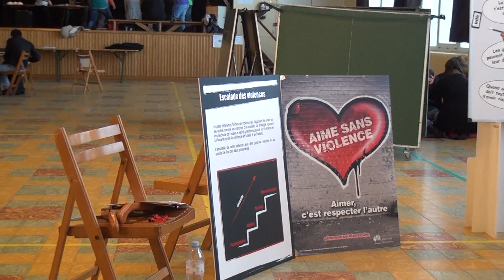Where is the Love - Reportage Pesche 2013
Where is the love ? Comment les jeunes d'aujourd'hui envisagent-ils la relation de couple ?
Face à la violence, peuvent-ils encore agir ou réagir positivement ?
Projet de sensibilisation à la violence conjugale initié par la Fédération Infor-Jeunes, en partenariat avec la MJ le 404, le CPMS libre de Couvin, les centres Infor Jeunes de Couvin et de Namur et la cellule Egalité des Chances de la Province de Namur.